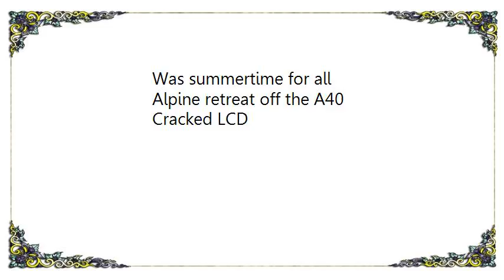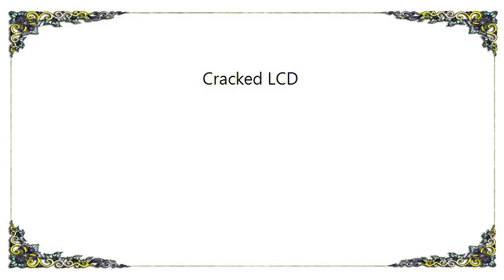Ladytron - Cracked LCD Lyrics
[Lyrics Ladytron - Cracked LCD]
Back to summertime
It was almost 6 months to the day
Eyes clock to his hand
Liquid crystals on his watch catch rays of morning peeking through
Moving the pillows out of the way
Tries to make the time
Falls asleep with his watch on again
Cracked LCD

He has got last years summertime, the one she liked
On daylight saving time, hoping that the world catch up with him
Before he catches her
It happens once a year
She had better run
Was summertime for all
Alpine retreat off the A40
Cracked LCD